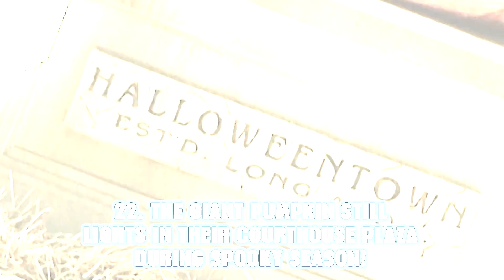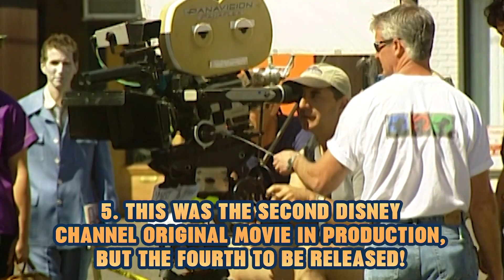25 Facts about Halloweentown 🎃 | 25 Year Anniversary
Halloween is COOL! Halloweentown premiered 25 years ago on October 17, 1998. Celebrate by learning these 25 facts.